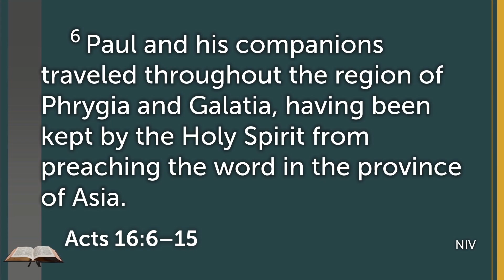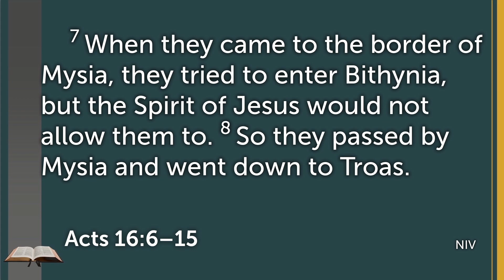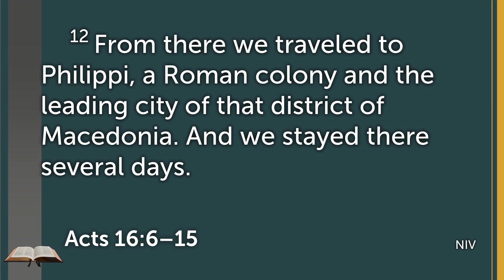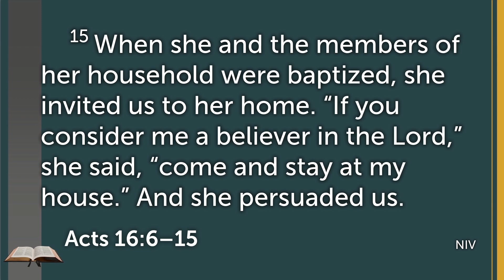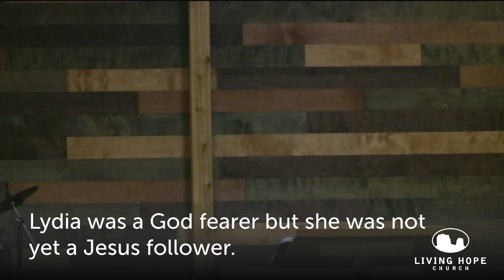God Fearer to Jesus Follower